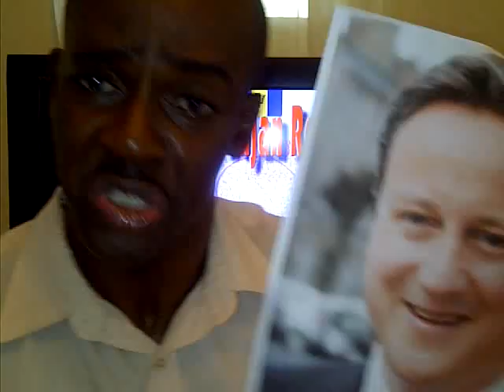Boyce Bajan Report with Peter Poyce on British Bullying .3GP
Boyce Barbados Bajan Report on British statement saying no aid to Caribbean Governments unless they change their laws against homosexuality